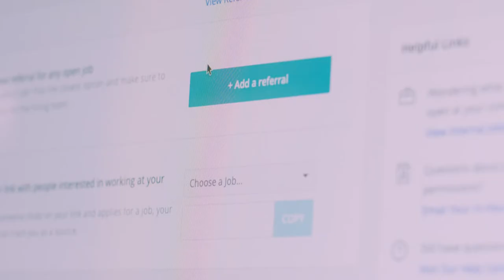Do the Best Work of Your Career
We started Greenhouse because we saw a big diconnect between how important recruting was and how bad everybody was at it. If we could help every company to become great at hiring, we would create a ton of value.

Listen to the team describe the work culture at Greenhouse and what it's like to be part of the Greenhouse mission.

Hiring has never been more important. The pressure on finding, hiring and retaining great talent is intense, and every business is feeling the pain of competing for talent acutely. Yet, while hiring great talent is a top concern for CEOs, in many businesses recruiting is still viewed as the job of the HR team. Not enough senior leaders focus on building a culture where recruiting becomes everyone's responsibility.

We founded Greenhouse with the mission to help companies become great at hiring. In the pursuit of that mission, we partner with our customers to provide them with expertise and best practices, as well as the tools and technology they need. Greenhouse is the leading Talent Acquisition Suite for companies who choose to make hiring their competitive advantage.